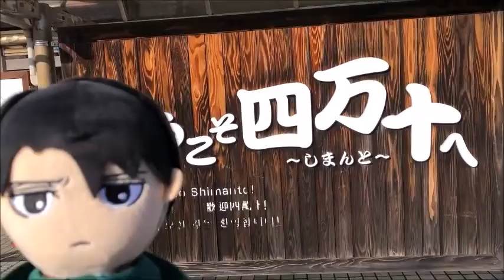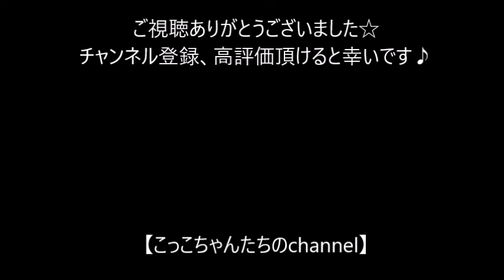リヴァイ兵長と海の向こうへ行ってみた③～四国旅行～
嫁が大好きなリヴァイ兵長のぬい撮り動画です。（動画編集勉強中の為、至らぬ点はお許し下さい;^ω^）